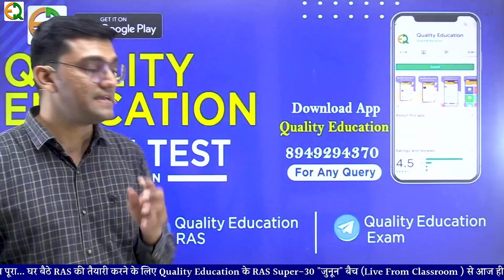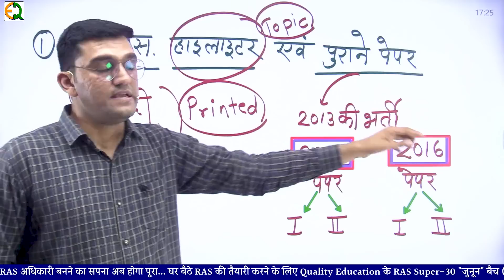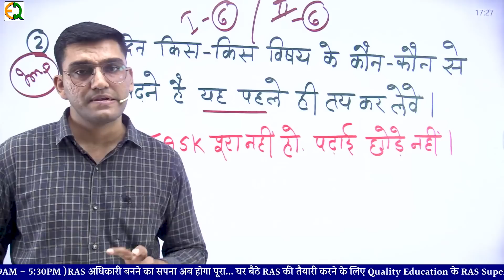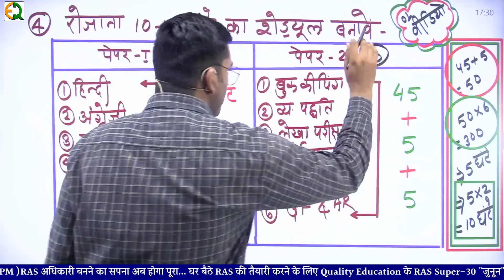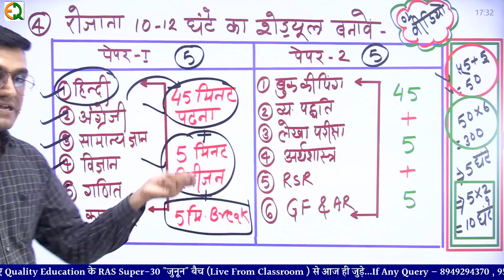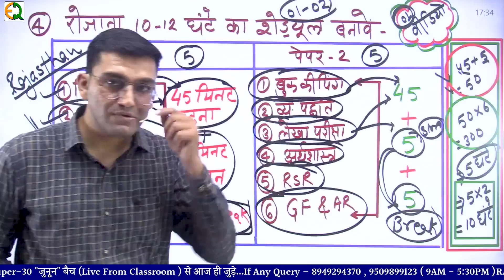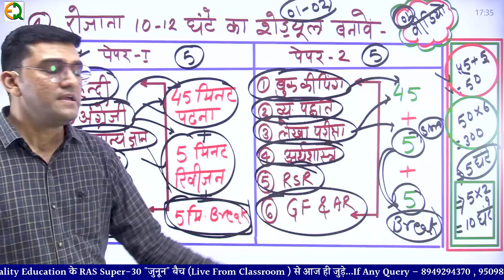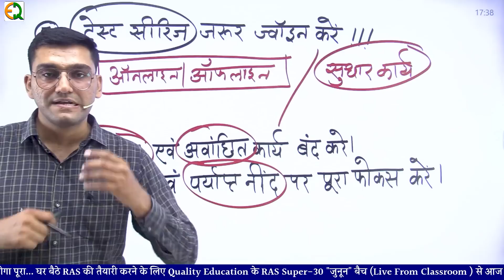जूनियर अकाउंटेंट/TRA की सटीक रणनीति। रोज़ की दिनचर्या । QUALITY EDUCATION । ARJUN SIR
SSC | Bank | Railway | All India Vecency 📝 की बेहतरीन तैयारी के लिए अभी ज्वाइन करे टेलीग्राम चैनल

व्याख्याता | IInd Grade | REET | CTET 📝 की बेहतरीन तैयारी के लिए अभी ज्वाइन करे टेलीग्राम चैनल